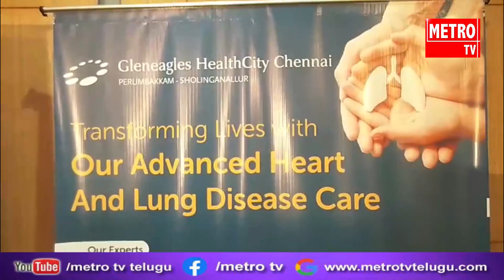విశాఖ : ప్రైవేట్ సెక్టార్ హెల్త్ కేర్ సంస్థ ఇంటిగ్రేటెడ్ హెల్త్ హోల్డింగ్స్ ప్రెస్ మీట్